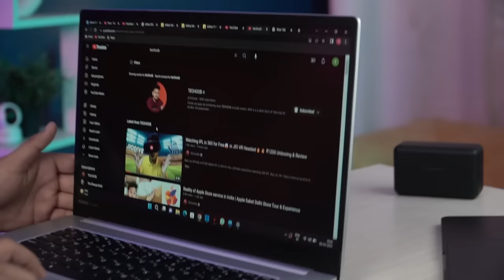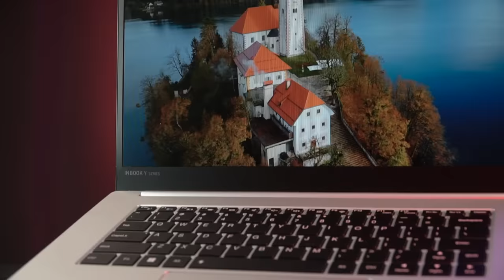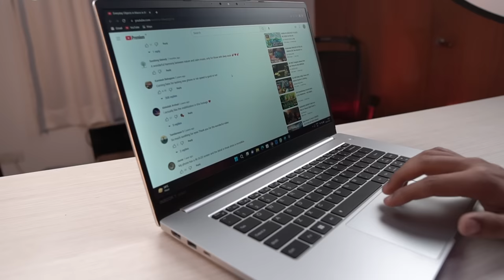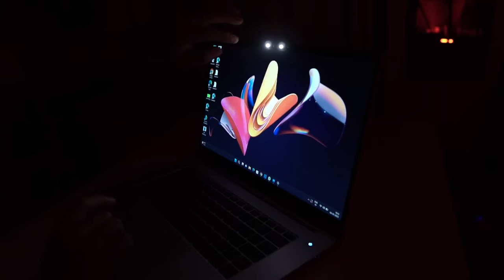Infinix InBook Y1 Plus Neo Unboxing & Review: Gaming, Display, Speakers: Best Laptop Under 25K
Infinix Y1 Neo is the best student laptop under ₹23,000 Unboxing & Review: Gaming, Display, Speakers. Net Video kiss topic per chahiye comment karo.

🌟 Team TECHOOB 🌟